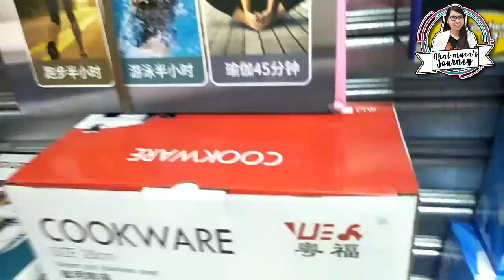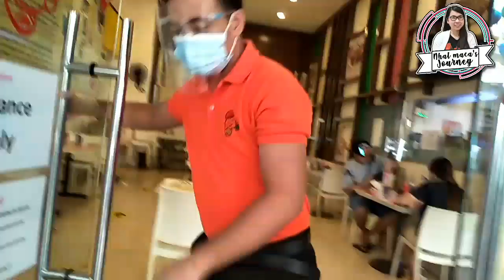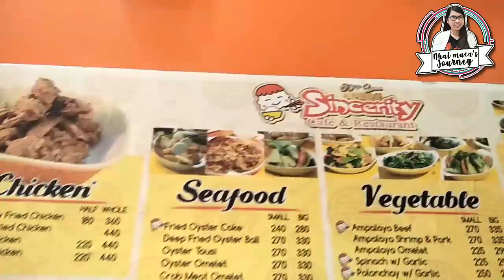ANG MURA SA DIVISORIA MALL | 168 MALL | LUCKY CHINA TOWN